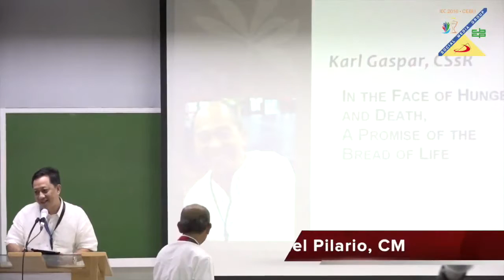IEC Theological Symposium Day 1 News Recap | 51st IEC 2016 | Jan 20-22, Cebu City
News Recap of the 1st Day of the IEC THEOLOGICAL SYMPOSIUM, the 3-day pre-congres event held at the Cebu Doctors University, Mandaue City, Cebu.
51st International Eucharistic Congress 2016 - January 20, 2016
Reported by Fr. Paolo Asprer, SSP